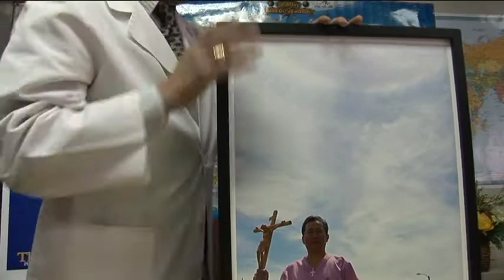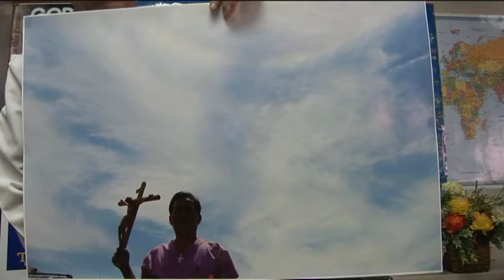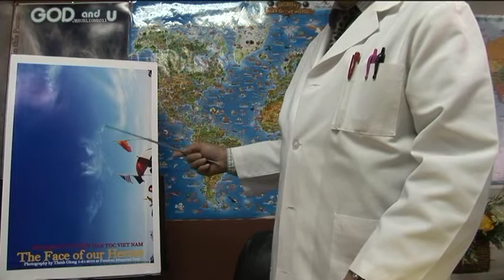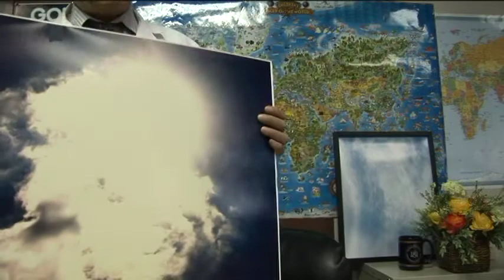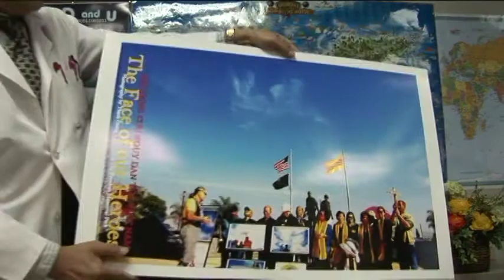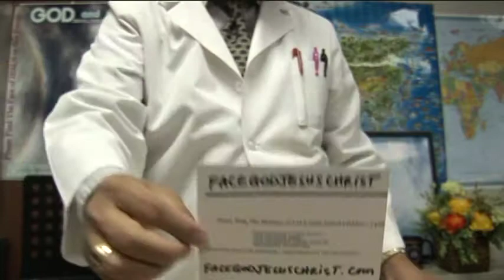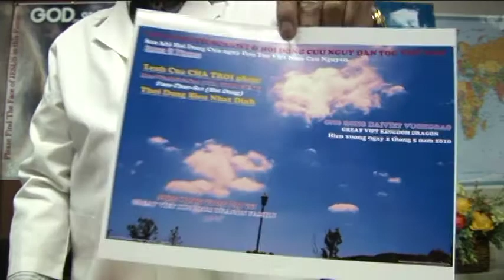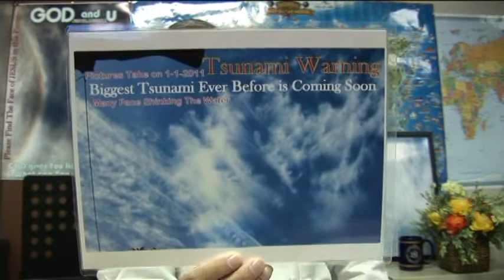HOI DONG CUU NGUY DAN VIET va NUOC VIET CANH BAO KHAN CAP CHO DONG BAO BIET GAP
DONG BAO MAU MAU PHU GIUP THANH GIONG CUU DAN VIET & NUOC VIET GAP.khong duoc CHAM TRE-HOI DONG CUU NGUY DAN VIET THONG BAO KHAN CAP.